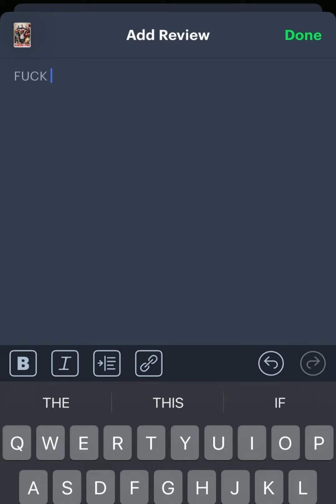When Letterboxd is down :(